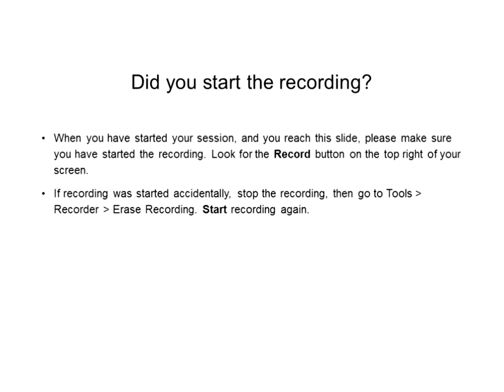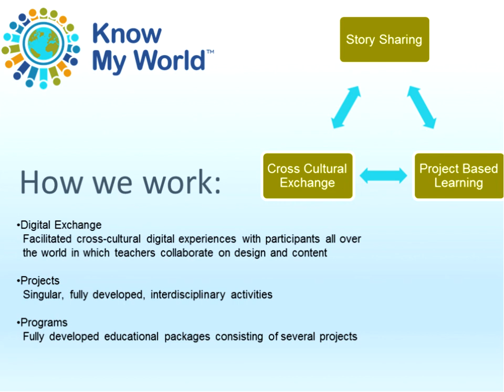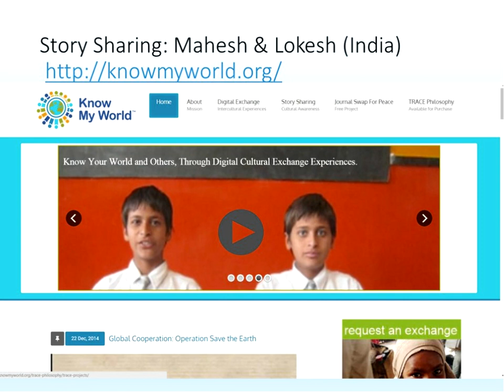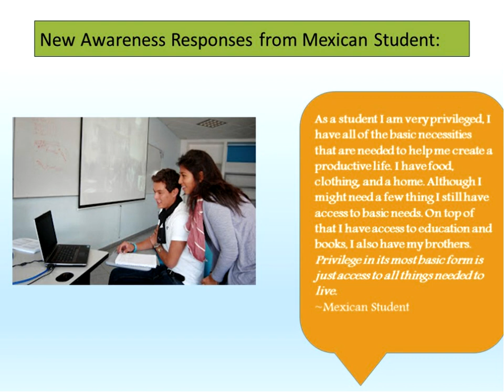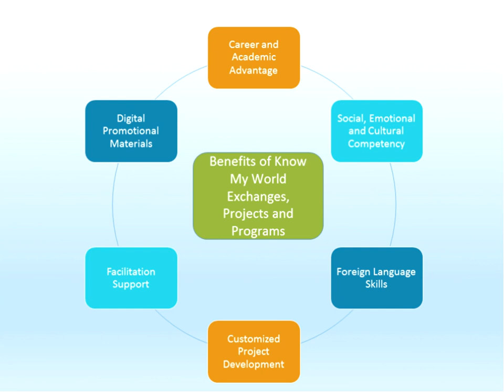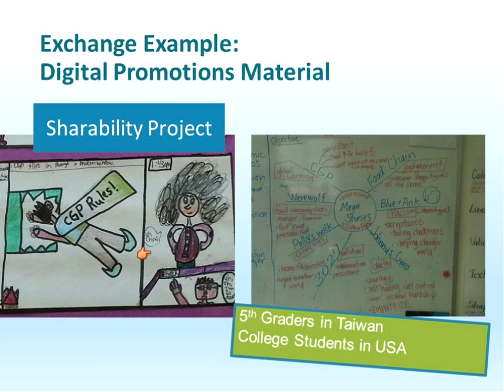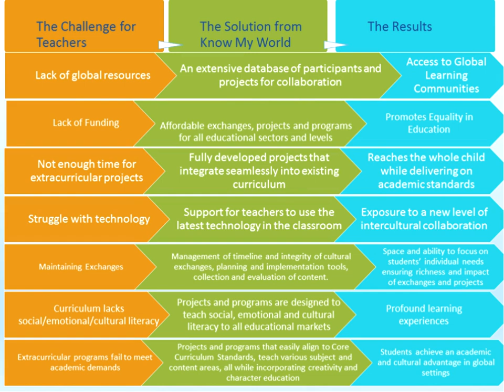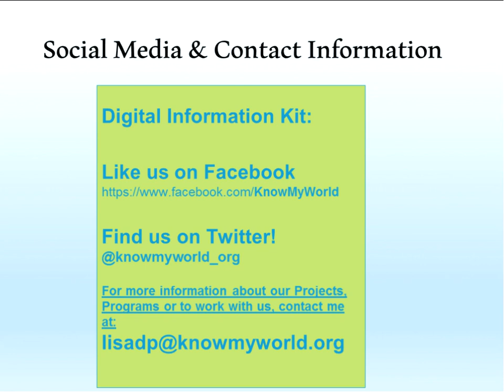Connecting on Cultural Issues through Project Based Learning and Story Sharing : OZeLIVE2015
Know My World is an educational resource that helps classrooms from all over the world connect with one another through digital cross-cultural exchange.

Our staff is comprised of international educators who facilitate our exchanges with the goal of bringing participants to a new level of social, emotional or cultural awareness about self and others.

 This presentation will provide:
 1. A brief explanation of the Know My World model and our mission.
 2. An understanding of the benefits of facilitation and cross-cultural exchange.
 3. A focus on two examples of how digital cross-cultural exchanges can enhance the classroom.

 Participants will leave the session with ideas to incorporate digital cross-cultural exchange into the classroom, a complimentary lesson plan on integrating culture into the classroom, and information about how to get involved in a Know My World exchange.

Lisa A. DellaPorte - Program Operations Manager

Lisa DellaPorte is the Programs Operations Manager at Know My World and an international Social Justice educator working digitally with over 24 countries in the world. She has a Master of Professional Studies in Humanistic and Multicultural Education from SUNY New Paltz and has taught equity, women's empowerment and communication skills with a focus on local communities in Ecuador on the Galapagos Islands and various cities in the US.